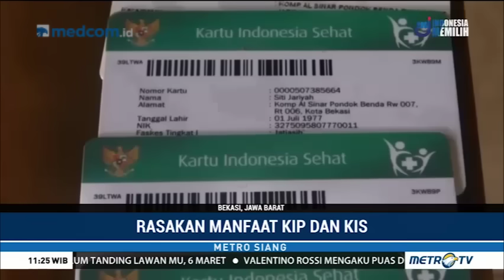Ini Sosok Siti Jariyah yang Sempat Disebut dalam Pidato Jokowi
Ada satu nama yang disebutkan capres Joko Widodo dalam pidatonya di Konvensi Rakyat, yakni Siti Jariyah. Perempuan asal Bekasi itu menerima Program Keluarga Harapan (PKH) dan nasibnya menjadi lebih baik atau naik kelas.